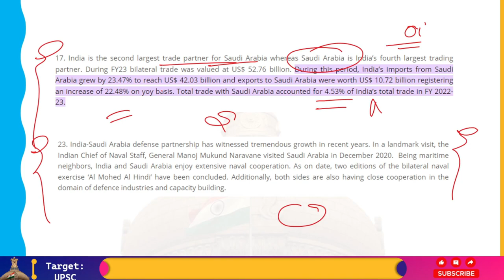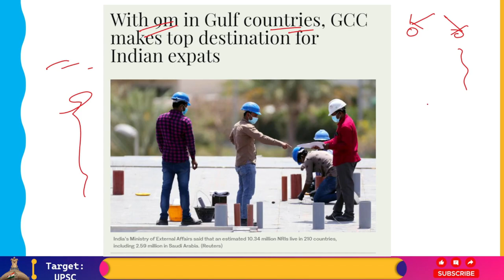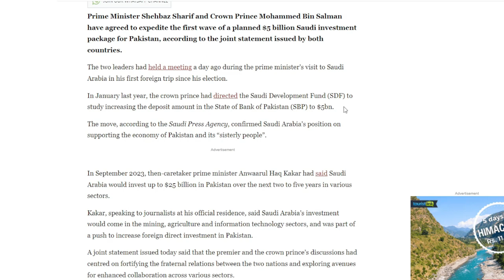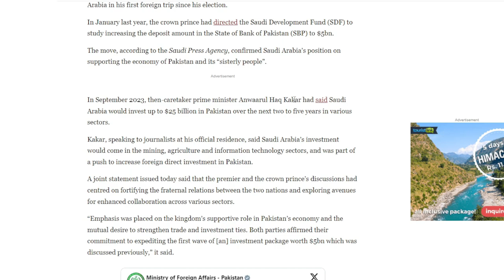Saudi Arabia ने Pakistan से Kashmir मुद्दे को Bilateral तरीके से सुलझाने को कहा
In a joint statement issued with Pakistan, Saudi Arabia appeared to back India's position on Jammu and Kashmir and called for bilateral resolution of their "outstanding issues".

The joint statement was released the day following an official meeting between Saudi de-facto ruler Prince Mohammed bin Salman and Pakistani Prime Minister Shehbaz Sharif, which took place at Al-Safa Palace in Mecca on April 7.
"The two sides stressed the importance of dialogue between Pakistan and India to resolve the outstanding issues between the two countries, especially the Jammu and Kashmir dispute to ensure peace and stability in the region," said the statement.